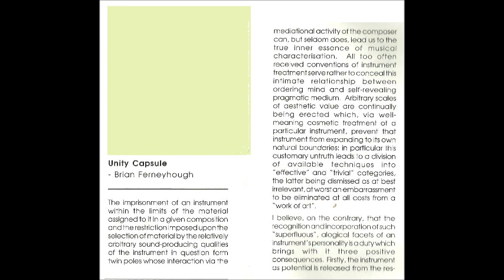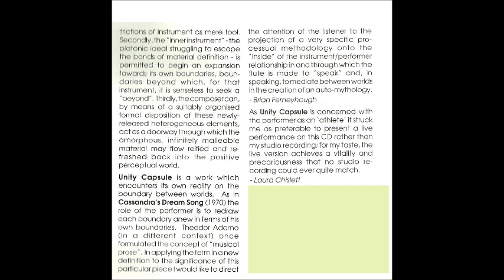Ferneyhough - Unity Capsule performed by Laura Chislett - live recording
Unity Capsule was composed in 1975/76. It was written for Pierre-Yves Artaud who first performed it at the Royan Festival.

The performance of Unity Capsule here was recorded by The Australian Broadcasting Corporation during a concert which was part of Roger Woodward's Second Sydney Spring International Festival of New Music in October 1991.

This performance of Unity Capsule appears on the CD 'the flute ascendant' published by the Australian Music Centre on their Vox Australia label (VAST 007-2).

The CD (works by Ferneyhough, Dillon, Dench, Formosa,Glynn, Fowler, Brophy, Whiticker and Formosa) can be purchased at:

The artwork of 'the flute ascendant'  entitled "Purple Empress" is by the Melbourne-based artist, Loiuse Forthun. Many thanks for her permission to use it here.